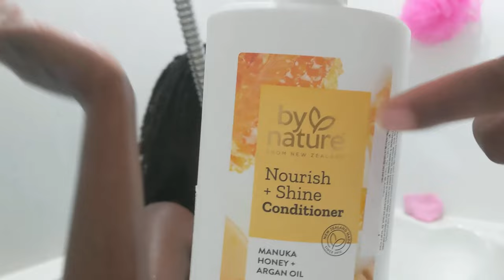4C NATURAL HAIR and MICRO LOCS WASH DAY/ PAMPER CARE DAY